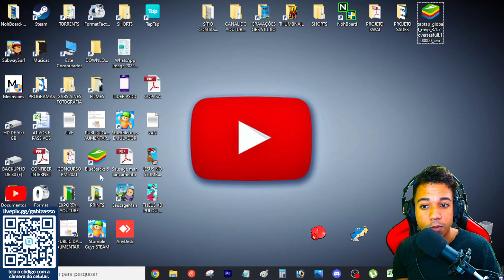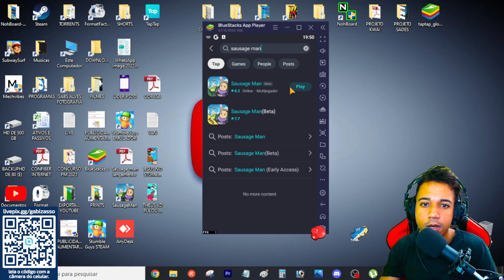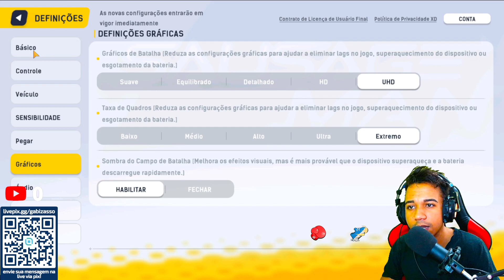COMO BAIXAR, INSTALAR E CONFIGURAR SAUSAGE MAN DOWNLOAD LANÇAMENTO 2022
Protagonizado por salsichas, Sausage Man é um jogo de ação e tiro em primeira pessoa, com batalhas hilárias e criativas, sendo possível jogar sozinho ou em equipes. Venha jogar Sausage man ao vivo agora com o Gabizaço, numa live português brasil jogando com inscritos.

Para entrar em Call comigo, basta enviar os seguintes valores no PIX pela chave:

1$  real= 1 minuto
5$  reais = 10 minutos
10$ reais = 20 minutos
20$ reais = 40 minutos
50$ reais = 1 hora
100$ = 2 horas

Meu Setup:
Processador Ryzen 7 2700 -
Placa De Vídeo GTX 1660 XC 6 GB -
16 GB DE RAM HIPERX DDR4 -
Placa Mãe: Placa-Mãe Asus Prime B450M -
SSD Gigabyte 120GB -
HDD 500GB -
Fonte: Gamemax 500w plus bronze